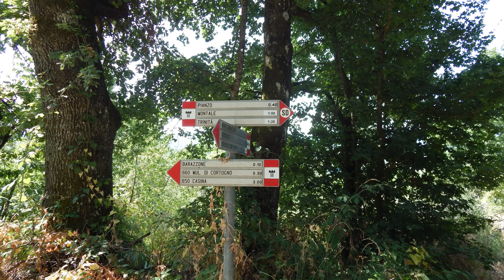Trekking Ceredolo dei Coppi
Trekking, Natura, Sport, Montagna